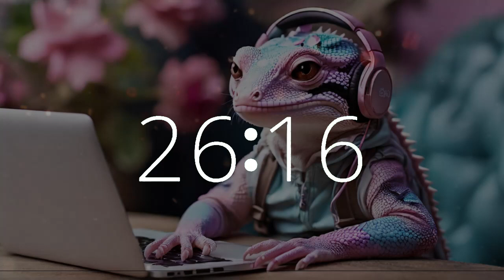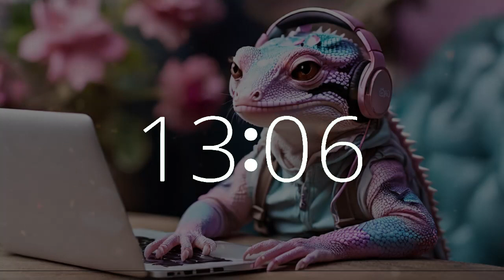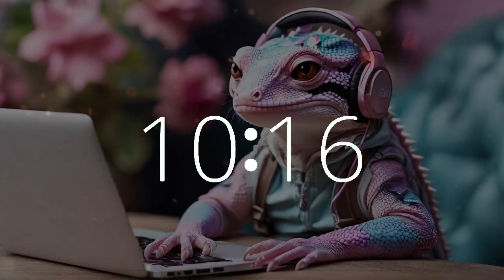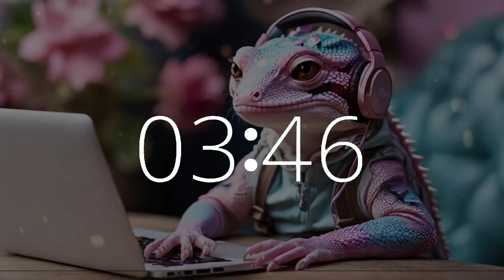50 Minute Upbeat Electric Lofi Timer | Motivation, Study, Work, Focus 🎶 | Gecko at Work